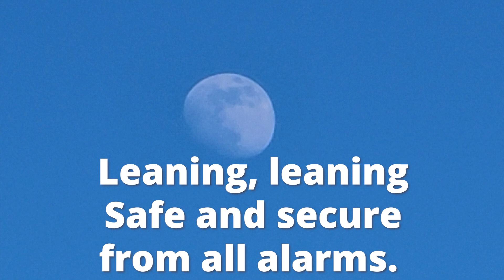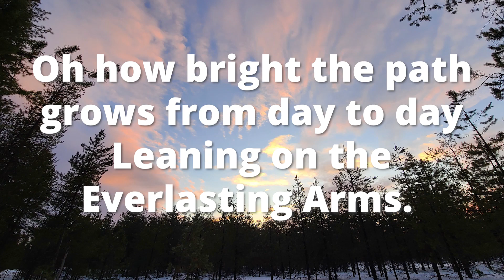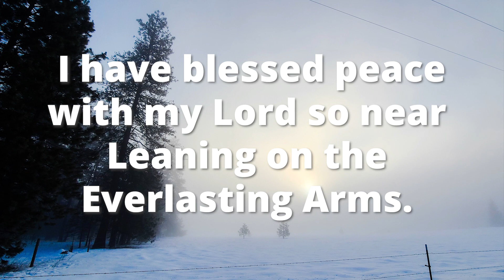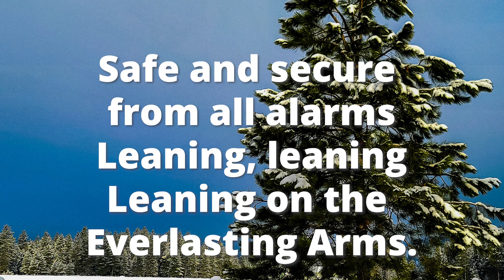Leaning on the Everlasting Arms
Leaning on the Everlasting Arms by Carman from the CD "I Surrender All".